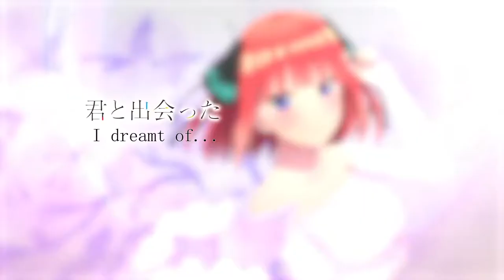The Quintessential Quintuplets Anime Sequel (Movie) - Official Announcement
The Quintessential Quintuplets bringing with it confirmation that more is in the works.There aren't any real details at the moment.

ChrisLeo クリスレオ brings you upcoming japanese anime trailers subtitled directly after Japan — Anime news direct from Japan ~ at anytime!